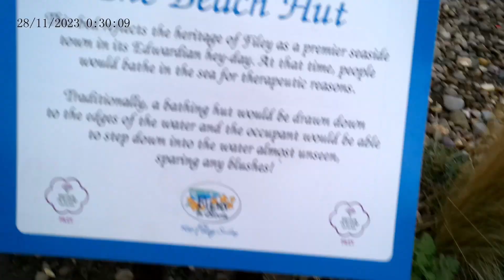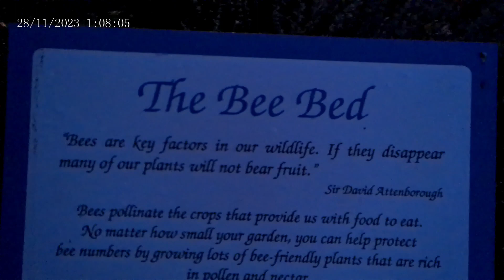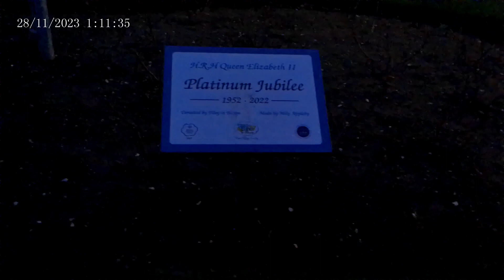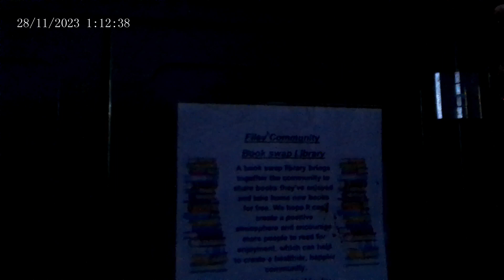Filey Vlog or blog or whatever it's called ,l personally call it a day out. ( Guidance). 18.